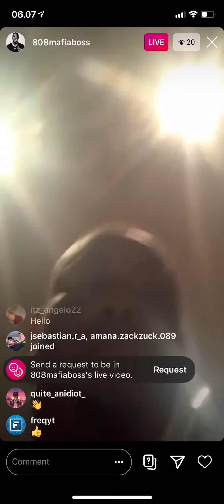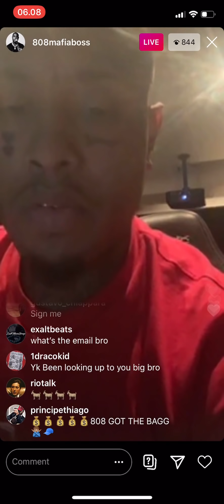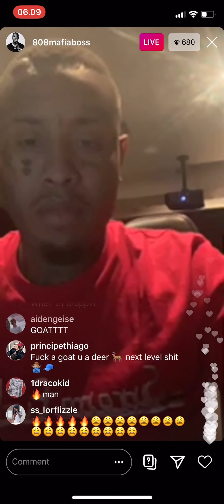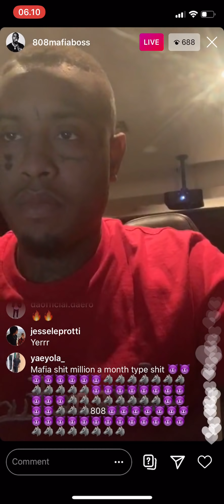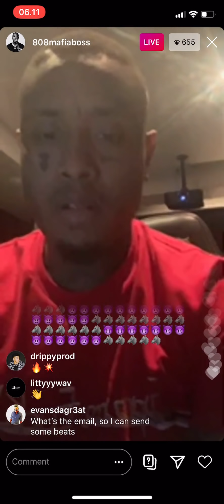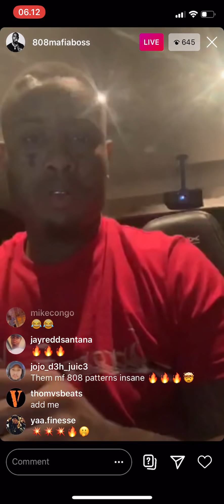Southside Runs Through New PVLACE & Cubeatz Beats 🔥 [New 808 Mafia Members]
Southside plays new 2020 beat pack with Cubeatz samples, talks about new members in 808 Mafia.